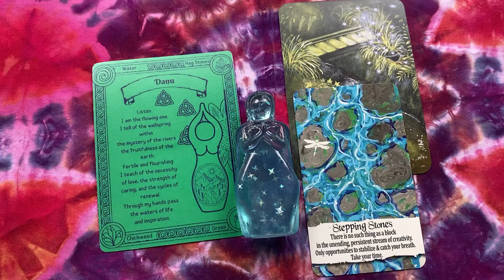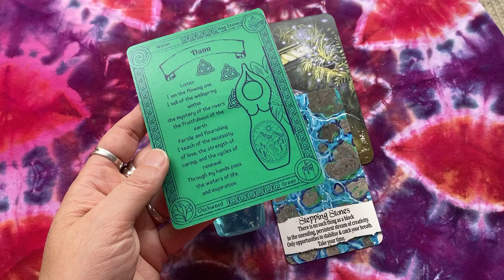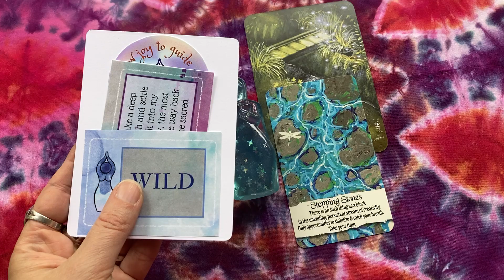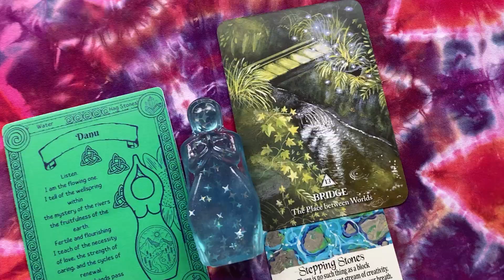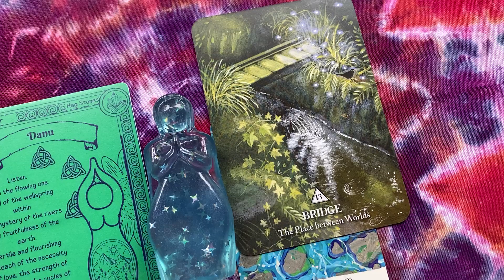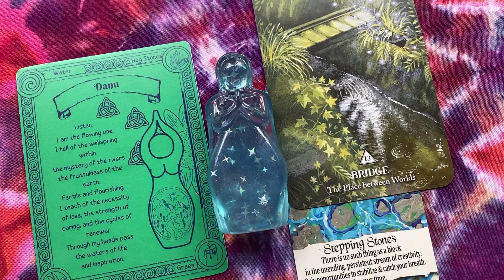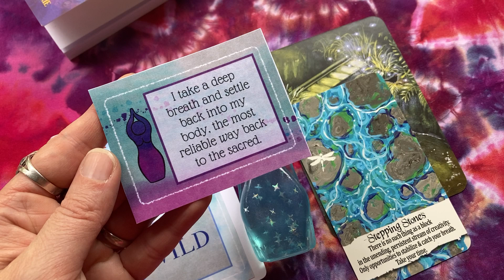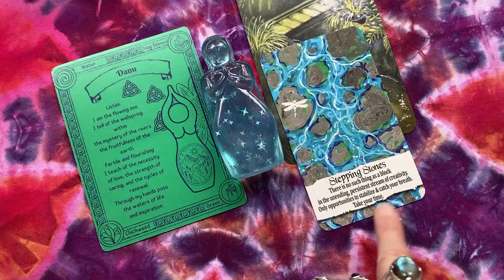Rituals of Returning, crossing bridges and making choices (30daysofgoddess, goddessmagic)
This 10 minute ritual draws upon The Rooted Woman Oracle, The Sacred Journey Oracle, and from 30DaysofGoddess practice resources.

Reminder: If we feel stuck at the crossroads, or feel poised at thresholds, and we're not quite sure how to cross, maybe that's because we need a bridge--a bridge between the life we have and the life we'd like to build. May we pay attention to moments of uncertainty or hesitation, and see them as opportunities to build bridges between our current circumstances and our desired future. May we embrace the "wild unknown" and make peace with not knowing what lies ahead. May we trust in the process and allow joy to guide our steps forward.